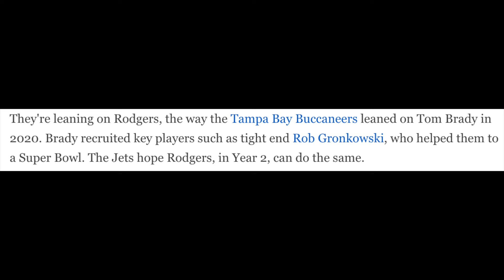Jets Trading For Aaron Jones, Davante Adams + Bills Trading Stefon Diggs!? Cowboys EXPOSED! NFL